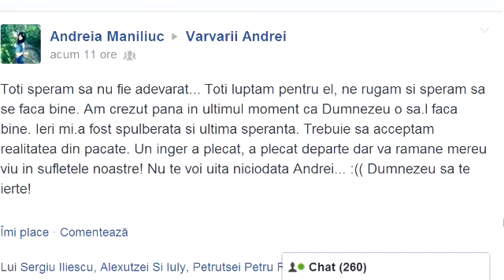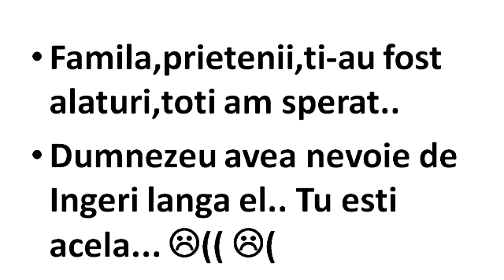In memoria prietenului nostru Jaga (Andrei)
toti plangem dupa el,o sa ne vada de sus...Dumnezeu o vrut sa fie asa.o sa te tinem vesnic minte si o sa ramai in inimile noastre :((